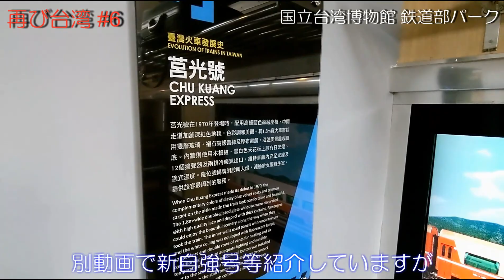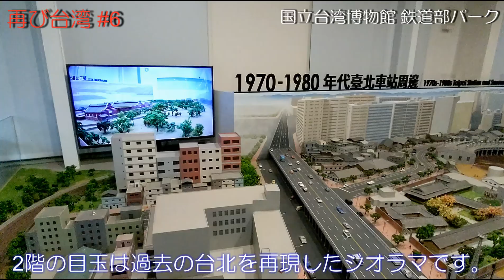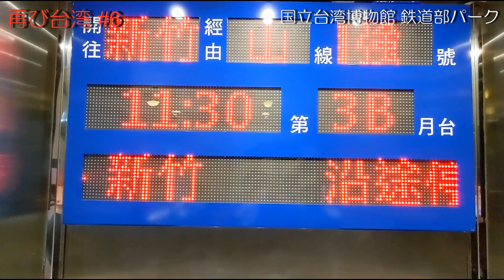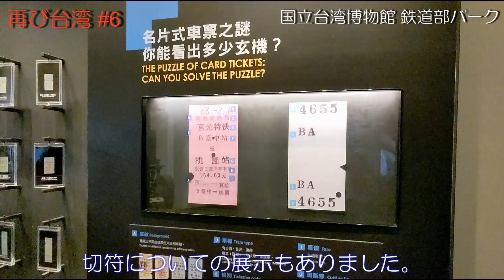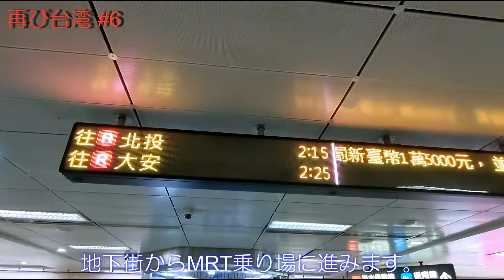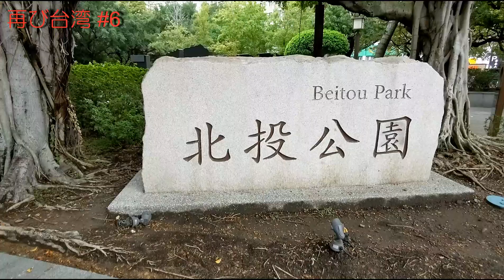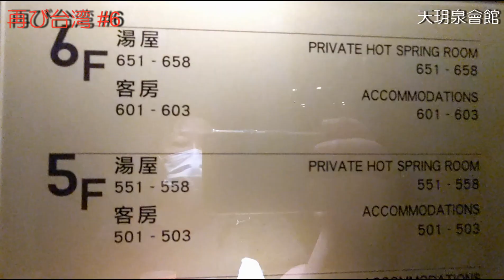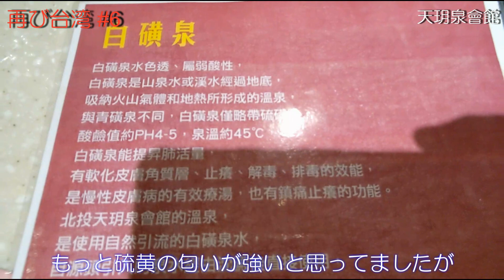【転職中崖っぷちオッサンの台湾旅】#6 雨の台湾を楽しむ 日帰り温泉と台湾版鉄博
台湾って天気が悪い日も結構ありますよね。
今回はそんな日におすすめの場所を2か所紹介します。

最初は視聴者から教えてもらった鉄道パーク。
昔秋葉原にあった鉄道博物館みたいな場所が台北にもありました。
台北駅から徒歩10分くらい？で古いレンガ造りの立派な建物が見えてきます。日本統治時代から現在までの台湾の鉄道の歴史が展示されています。
1980年頃？の台北駅周辺のジオラマは良くできていて、定期的に模型がコースを走ります。
月曜定休です。

次は新北投温泉です。
元々日本統治時代に発展した温泉で、日本風の銭湯みたいな温泉もある場所です。
台湾では水着で温泉にはいるのが多い様ですが、今回の日帰り温泉は個室なので水着は不要です。源泉かけながしで入れるので結構贅沢。
値段はちょっと高めですが、大浴場ならもっと安く入れます（水着不要）。
（動画中貸し切り時間は2時間となっていますが、90分が正しいです）

雨でどこにも行けないなぁなんて場合に是非行ってみてください。